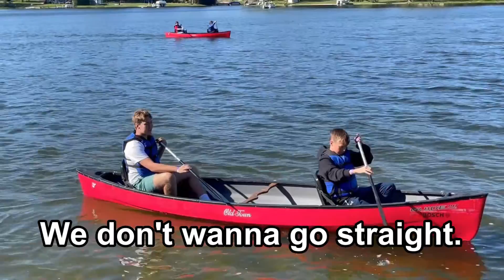8th Grade Slideshow 2022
This slideshow celebrates the last year at the middle school for the class of 2026